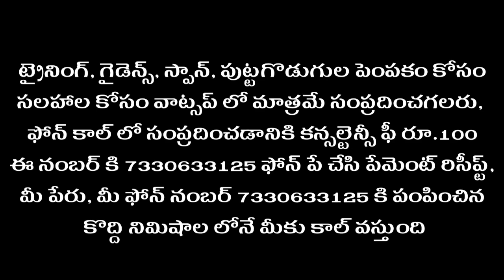Milky Mushroom Cultivation in Telugu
This video includes online training program with practical sessions in which trainees will participate both theory and practical concepts of the subject, which can facilitate better understanding of concepts of mushroom cultivation and its management aspects.

Registration process:

OFFLINE  TRAINING:

For offline training you have to reserve the slot by paying of 500₹ using any UPI  app to 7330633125 and send your details like name ,address and contact number through WhatsApp to 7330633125, you will receive a slot confirmation message from our team then you can join on the respective slot.

ONLINE TRAINING:

For online training you have to reserve the slot by paying entire fee of 1500₹ using any UPI  app to 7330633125 and send your details like name ,address and contact number through WhatsApp to 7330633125, you will receive a slot confirmation message from our team then you can join on the respective slot.